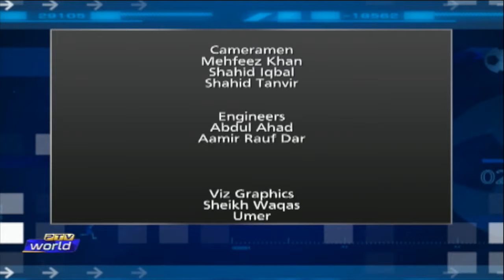Sports Extra | PSL | Aus vs Pak | 28-02-2022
Topics:
1) Pakistan Super League, Qalandars win maiden PSL title.
2) Australia's tour of Pakistan.

Guests:
Rizwan Haider - Cricket Analyst
Imran Janjua - Sports Expert

Host: Ahmad Nawaz
Researcher: Asad Nawaz
Coordinator: Qainat Amil
Program Assistant - Waqar William
Producer: Arslan Sherazi